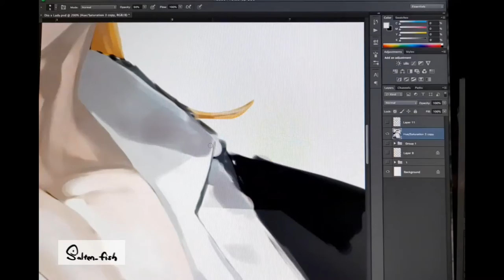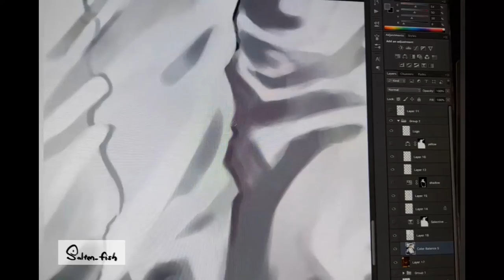[JOJO.𝗦𝗽𝗲𝗲𝗱𝗽𝗮𝗶𝗻𝘁] Dio x Lady speedpaint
Speedpaint
Dio x Lady Dimitrescu as colour practice